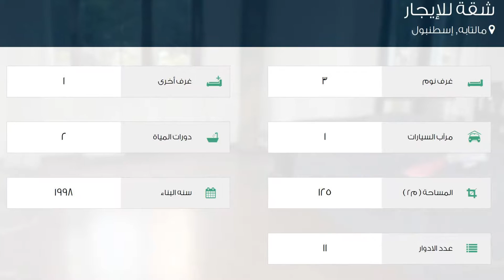شقة للإيجار في مالتابه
تفاصيل العرض:-

رقم: 2320635

ميزات:-

3 الغرف, 1 غرف أخرى, 2 عدد دورات المياه, 1 سعة مرآب السيارات, 11 عدد الأدوار, 1998 سنة البناء, انترنت, غاز, سكني, مصعد, حديقة, صالة